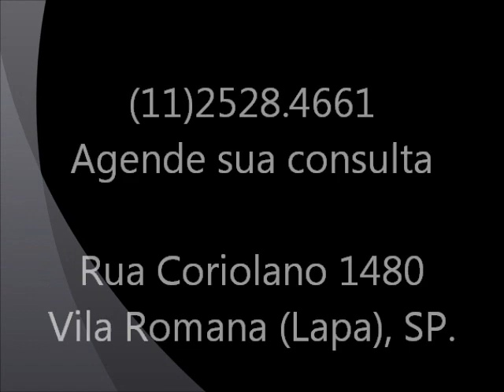ÁGUA no JOELHO / SINOVITE REACIONAL / ENTORSE EDEMA INCHAÇO no JOELHO Fisioterapia Dr Robson Sitta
Tratamento Conservador de Fisioterapia para Entorse do Joelho com Lesão Ligamentar e Meniscal
EVOLUÇÃO CLÍNICA

Entorse do joelho
Boa parte das lesões no joelho está relacionada com a prática de atividade física e com a entorse não é diferente. Essa lesão ocorre quando um movimento articular tende ultrapassar o seu limite sobrecarregando os ligamentos e a cápsula articular.

Na maioria dos casos a entorse é considerada de grau leve provocando dor, inchaço e sinais de instabilidade. Mas, quando é grave ela pode ocasionar lesão ligamentar, meniscal, condral (cartilagem) e sinovite reativa (água no joelho). A gravidade da entorse irá depender da forma que o indivíduo torce o joelho.

A causa mais comum é quando o joelho faz um movimento brusco para o lado interno e o pé permanece fixo ao solo.

Ao notar os sintomas e sofrer o trauma, o ideal é que o paciente procure um médico para seja feito exames para diagnosticar a entorse. Exames clínico e radiológico como Raio-X e Ressonância Magnética podem ser solicitadas.

entorse-do-joelhoO que é?
Na articulação do joelho existem quatro ligamentos. Dois ligamentos cruzados (anterior e posterior) no centro e os outros um em cada lado da articulação (ligamentos colaterais – medial e lateral). É o trabalho em conjunto desses ligamentos que proporciona a estabilidade da articulação do joelho, protegendo-a dos riscos de lesões. A entorse do joelho acontece justamente quando um movimento articular faz com que algum desses ligamentos ultrapasse o seu limite fisiológico, ocasionando uma sobrecarga dessas estruturas e da cápsula articular. Muitas vezes a entorse pode ser considerada “leve”, manifestando apenas sinais de dor e inchaço (edema), sem sinais de instabilidade. Entretanto, em outros casos, a entorse pode levar a lesão ligamentar, meniscal, condral (cartilagem) e sinovite

Causa
O esticamento em excesso do ligamento está associado a alguma força aplicada sobre a articulação que acaba promovendo a torção súbita do joelho. Um exemplo disso é quando a pessoa tropeça e cai de forma desajeitada. Outra maneira frequente de ser acometido por uma entorse é durante a prática de esportes.

A entorse mais comum é quando ocorre em “valgo”, ou seja, quando o joelho é levado bruscamente para o lado interno e o pé permanece fixo ao solo. A gravidade da lesão vai depender das estruturas que podem ter sido acometidas, enquadrando-se em três diferentes graus:

– 1º Grau: nesse caso, poucas fibras são danificadas e, na grande maioria dos casos, cicatriza  naturalmente.

– 2º Grau: um número mais considerável de fibras são danificadas, mas o ligamento, normalmente, ainda não perdeu a estabilidade.

– 3º Grau: aqui o ligamento já se rompeu totalmente.

Sintomas
Na maioria dos casos, os sintomas mais comuns são dor, vermelhidão, rigidez, inchaço e hematoma. Mas dependendo da gravidade da entorse, outros sintomas também podem se manifestar, como a instabilidade da articulação e dificuldade em realizar as atividades prévias à lesão (redução da amplitude de movimento).

entorse-do-joelhoDiagnóstico e exames
O médico ou fisioterapeuta deve associar a história do trauma com o mecanismo de lesão, seguido de um exame clínico e radiológico (raio-X e RNM), quando necessário.

Tratamento
Para as entorses leves, o uso de compressas de gelo imediatamente ao trauma ou entorse por 30 minutos, 3 a 4 vezes ao dia deve ser realizado, bem como diminuição da descarga de peso durante as atividades cotidianas com uso de muletas axilares ou canadense. O tratamento conservador por meio de Fisioterapia apresenta resultados muito satisfatórios, utilizando recursos para controle da dor, diminuição do edema e inflamação, seguida de correção biomecânica, melhora dos padrões anormais de movimento e treino de gesto esportivo (em caso de atletas).